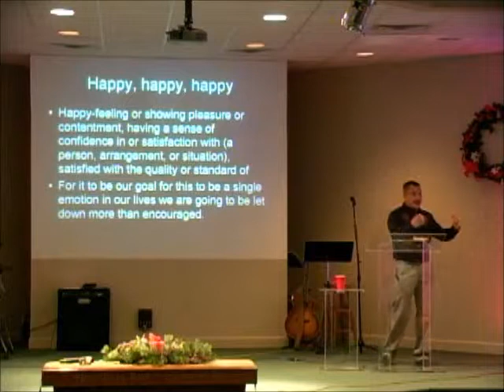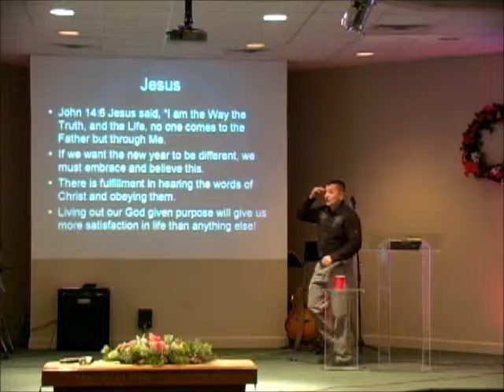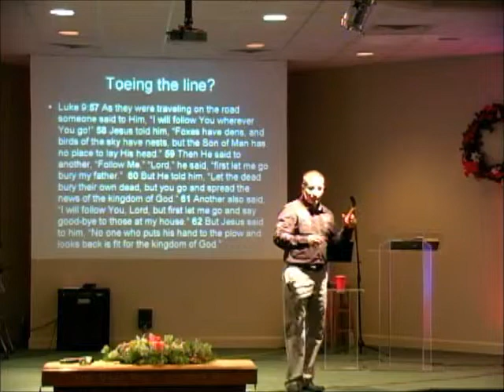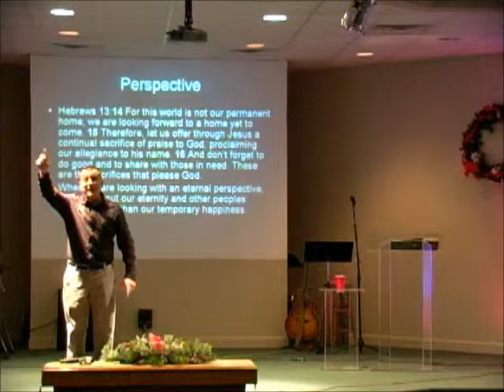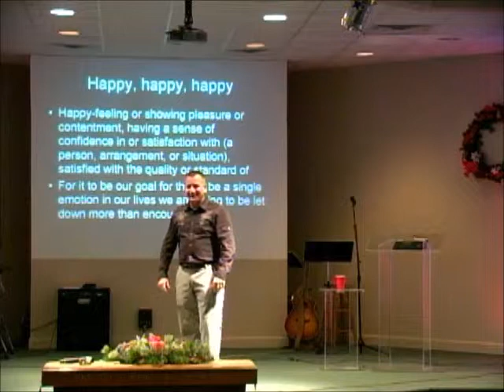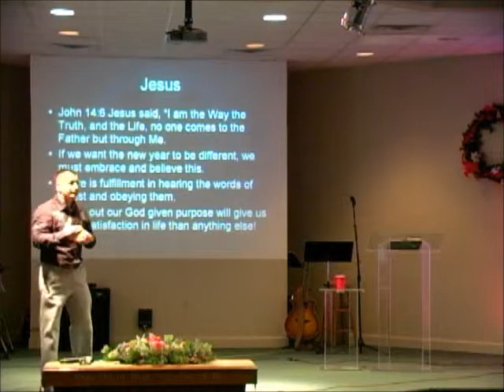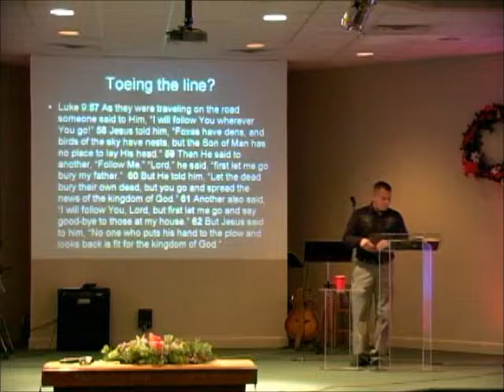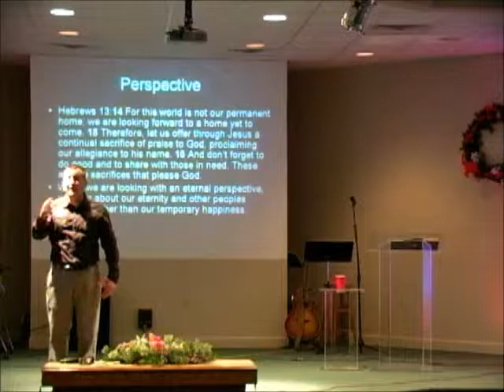A joy-filled new year